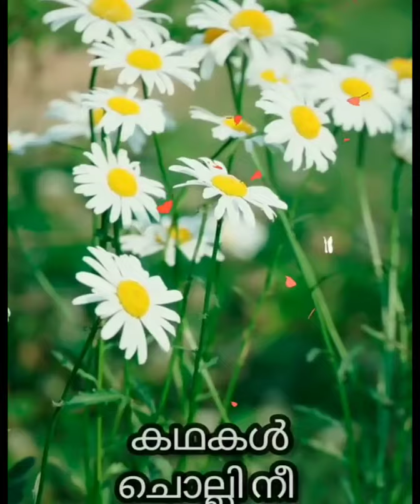Poongatinodum kilikalodum, Song from പൂമുഖ പടിയിൽ നിന്നെയും കാത്ത്, Covered by Rafeek Kechery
Video from Rafeek